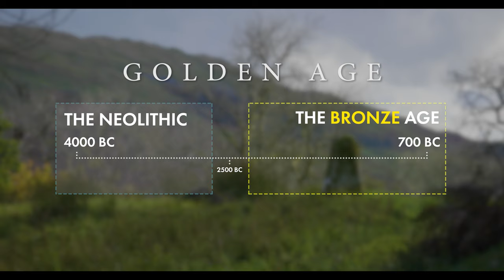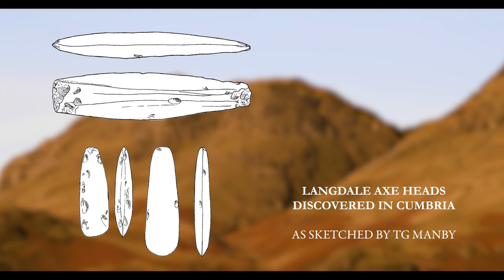Mysteries of the Stone Age: Cumbria's Prehistoric Monuments I SHORT DOCUMENTARY I Stone Circles 4K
A big thank you to Elsa Price and Marnie Calvert for their contribution to this video! Tullie House Museum and Art Gallery

A short documentary, created alongside a new book titled 'Cumbria's Prehistoric Monuments'. Adam Ibbotson invites you to explore a world sculpted by ancient hands.

Britain’s megalithic monuments offer a unique glimpse into the lives and religious customs of Europe’s earliest settled communities. They are the remnants of the cultures that inhabited the British Isles during two distinct periods: the Neolithic, and the Bronze Age. Times of rapid innovation, these eras, spanning between 4000 BC and 700 BC, could be considered a prehistoric golden age of sorts. It was during this golden age, thousands of years before Roman sandals touched British shores, that some of Europe’s most iconic monuments were created.

Many people are unaware that the best-preserved examples of such monuments, such as stone circles, cairns, and passage tombs, exist at Britain’s extremities. Among such areas are Cornwall, Scotland, Western Ireland, Wales, and as shown in this short film - Cumbria.

My animation (at 9 minutes) incorrectly shows the Beaker Culture emerging in Spain, and spreading east.

The Beaker Culture emerged from the 'Corded Ware Culture' of Eastern Europe. Not Spain!